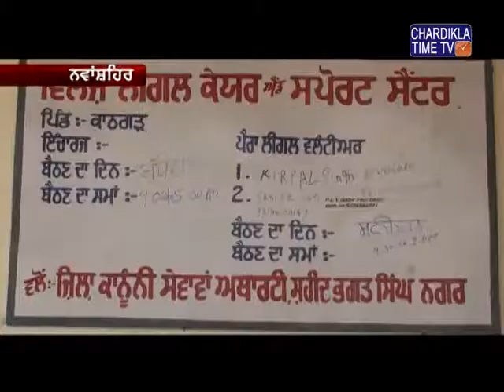ਪ੍ਧਾਨ ਮੰਤਰੀ ਆਵਾਸ ਯੋਜਨਾ ਤਹਿਤ ਪੁਲਿਸ ਮੁਲਾਜਮ ਵੱਲੋਂ ਕਥਿਤ ਤੌਰ 'ਤੇ ਬਦਸਲੂਕੀ ਦਾ ਮਾਮਲਾ ਸਾਹਮਣੇ ਆਇਆ